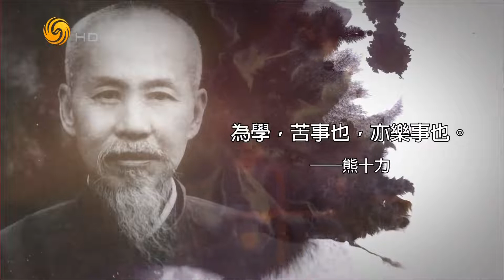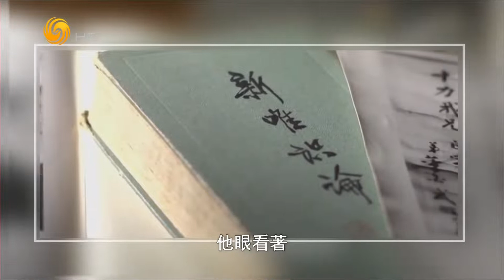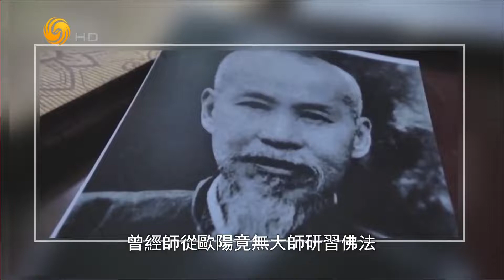《名言啟示錄》名士系列----熊十力(一)為學，苦事也，亦樂事也 20190624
本期人物：為學，苦事也，亦樂事也。 ──熊十力

“十力”是佛家的術語，出自佛典《大智度論》中“六度之業既深，十力之功自遠”，用來比喻佛祖有超群的智慧、廣大的神通和無邊的力量。後來，世間出了一個叫做熊繼智的人，居然把這兩個字取來做了自己的名字，動輒自稱“熊十力菩薩”，的確是牛氣沖天。當然，熊十力也有牛的資本：學貫古今、會通中西，自成一家，創立了頗具特色的哲學體系，被尊為一代開宗大師、現代新儒學思潮的奠基人。

《名言啟示錄》集結各領域社會精英的人生經驗，薈萃領袖、學者的金玉良言，從營商訣竅、經驗之談、治國之法到處世待人之道。字句雖短，確是一字一珠璣，一句一真諦。